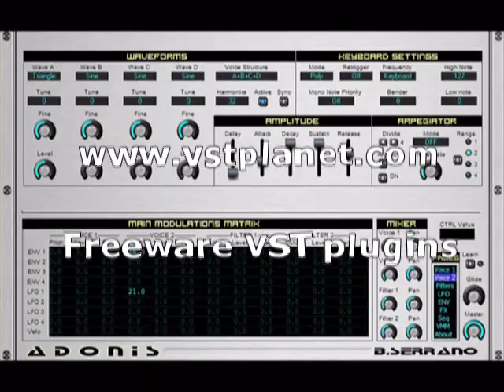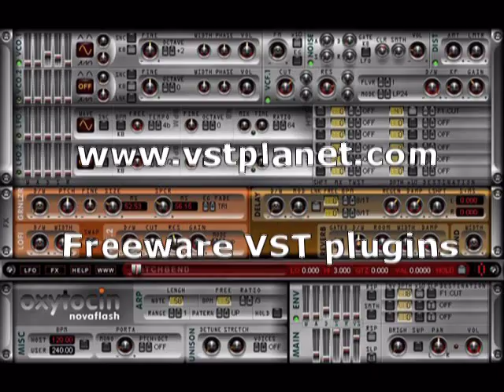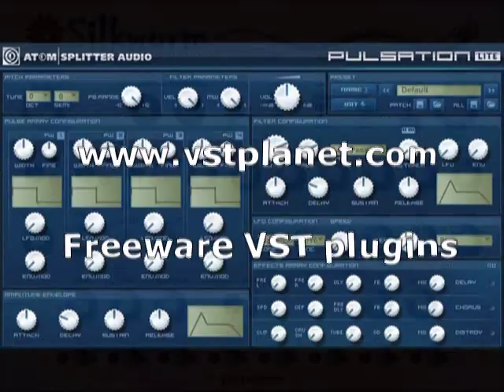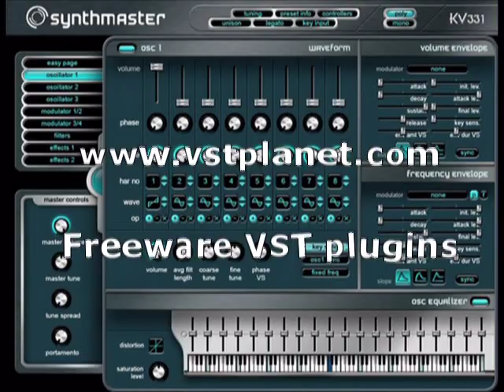Free VST plugins - vstplanet.com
Free VST plugins - Free virtual instruments and effects for making music.